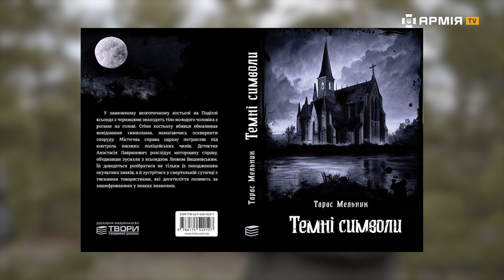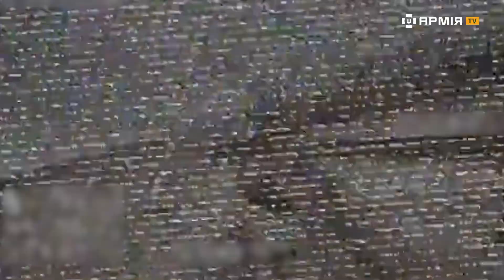Fiber-Optic Drone Blues (or How to Become a Best-Selling Writer)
Are the fiber-optic drones as hot as they are purported to be? On one hand, they are immune to jamming. On the other hand, can they fly through a forest? Won't the wire betray the pilot's position? And can’t you just run out with scissors and snap the control line? Army TV has "King" of the UAV platoon of the 63rd Mechanized Brigade answer some of these hotly debated questions.

English translation and subtitles by the author of this channel.

If you want to help Ukraine fight against the new world evil, you can help by donating via *Come Back Alive* foundation

You have an option to choose whether you want to donate for lethal or non-lethal aid. It's up to you.

The *Come Back Alive* is the most cost-effective way to help, as the foundation is fully licensed for import-export operations, and every penny of your donation goes farther, directly to the soldiers, without being wasted on unnecessary taxes, fees and middlemen.